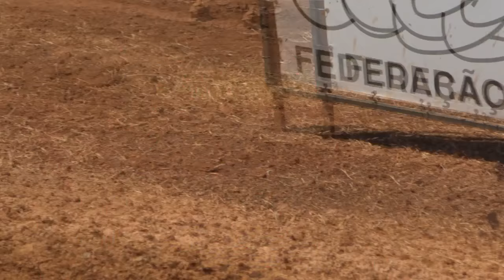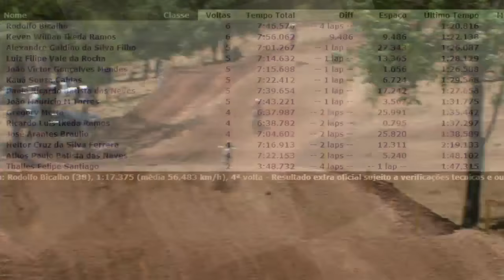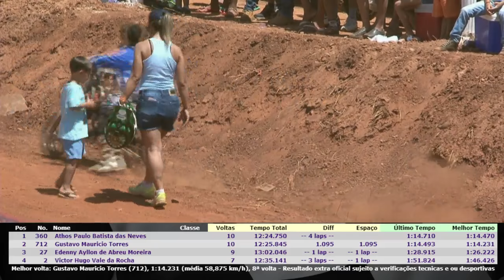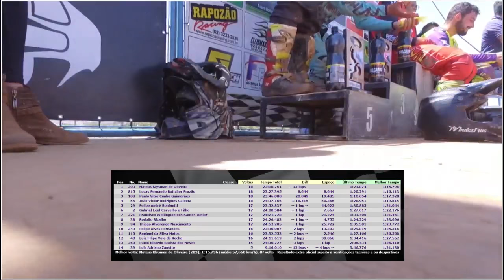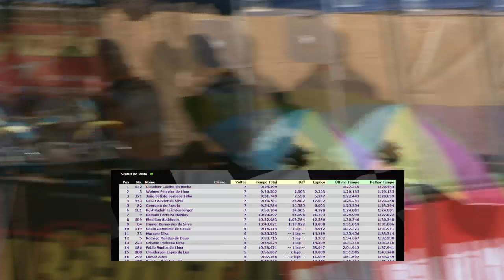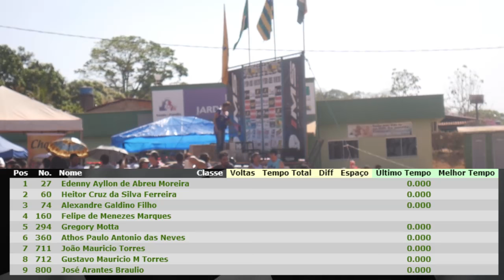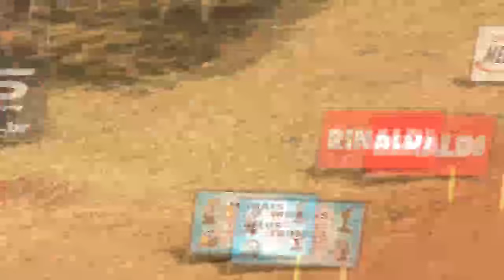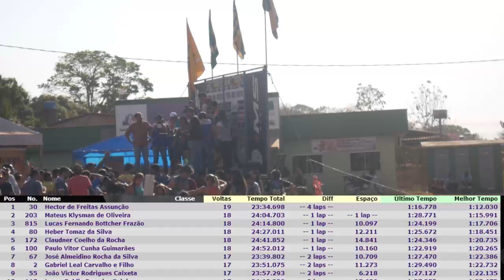Campeonato Goiano de Moto Cross em Ceres